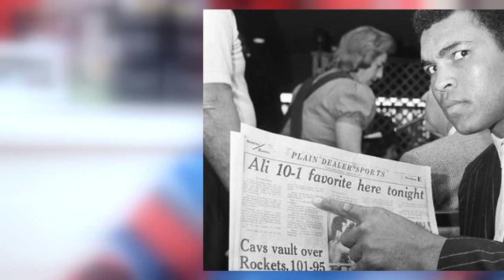Kwabena Agaypong breaks silence for Mohammed Ali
NPP's Kwabena Agaypong breaks silence for Mohammed Ali
@Paul Adom-Otchere